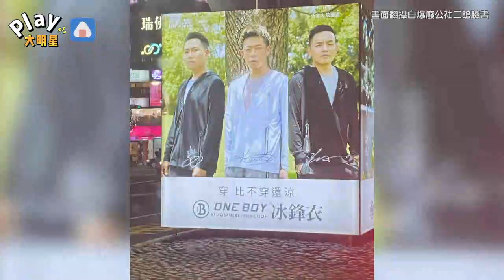洋蔥減肥大成功！ 「只剩7字頭」整個人變了